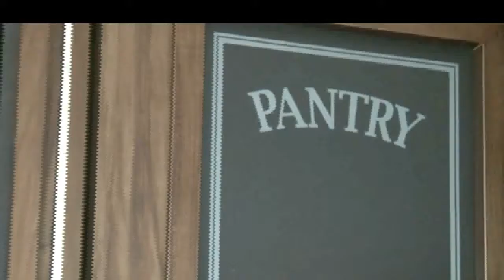Cherokee Arctic Wolf CH3028 at Southaven RV & Marine in Mississippi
Cherokee, Arctic Wolf, Travel Trailer, Rear Kitchen, RV, Southaven RV & Marine, Mississippi